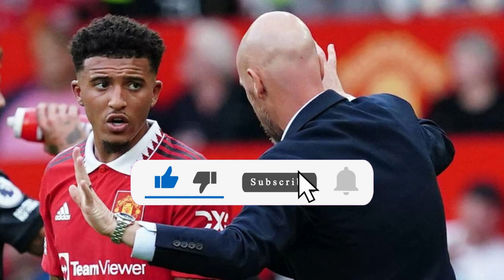URGENT! UNITED ANNOUNCES MAJOR CHANGE IN THE TEAM! NOBODY WAS EXPECTING THIS! MAN UNITED NEWS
Today, we've got a packed show with some intriguing stories to cover. Now, let's get straight into the headlines. In a shocking turn of events, Jadon Sancho found himself omitted from United's squad to face Arsenal. Manager Erik ten Hag stated that he was unimpressed by Sancho's recent training performances.

Credits: sport bible